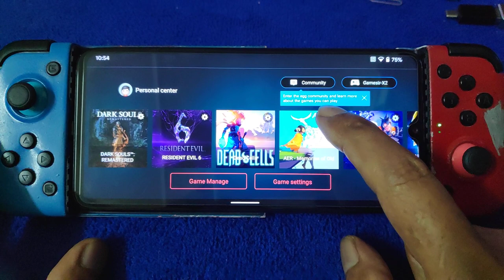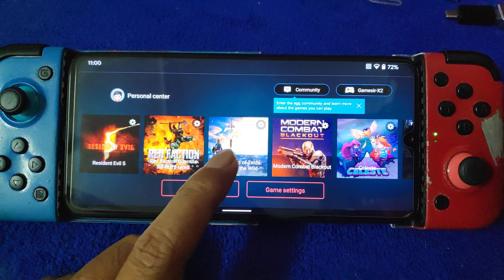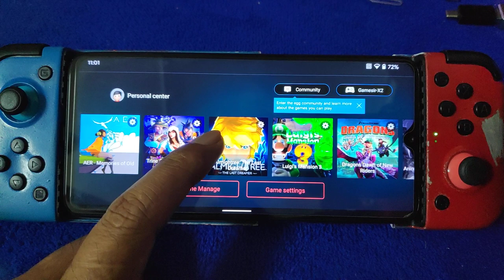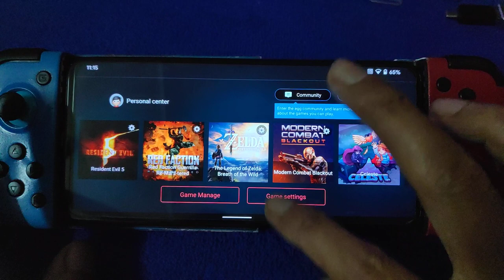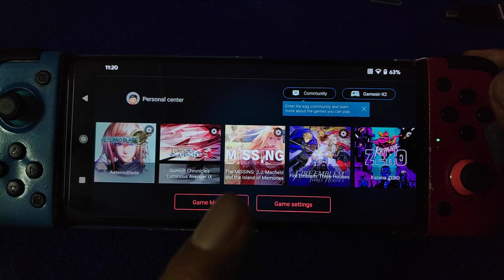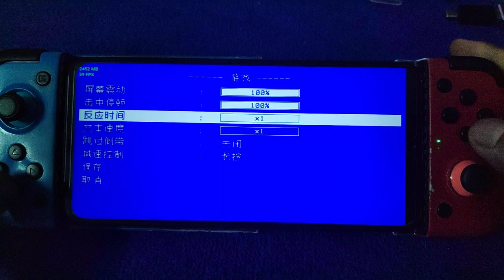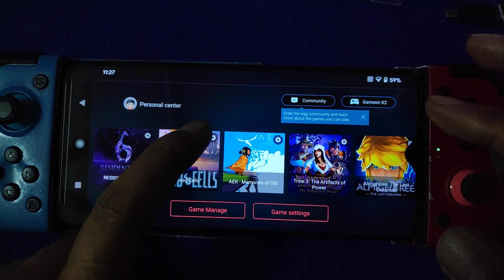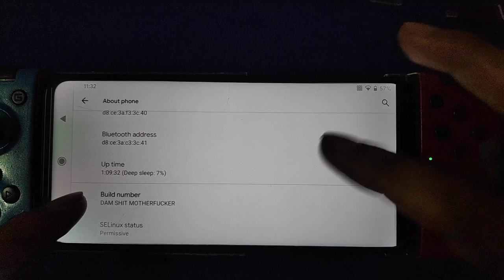Egg NS Emulator v1.0.7 | AER, Almightree,Fire Emblem, Katana Zero and Dead Cell | Redmi Note 8 pro